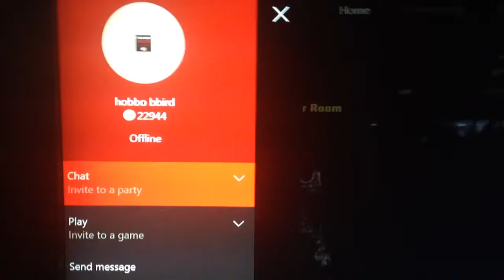Hobbo bbird Quit and Appearing Offline